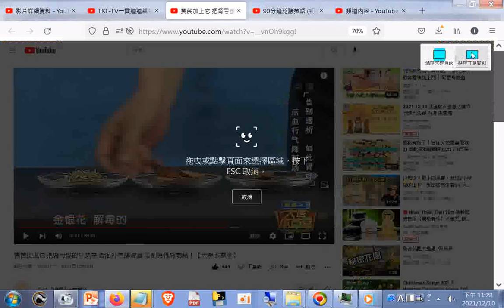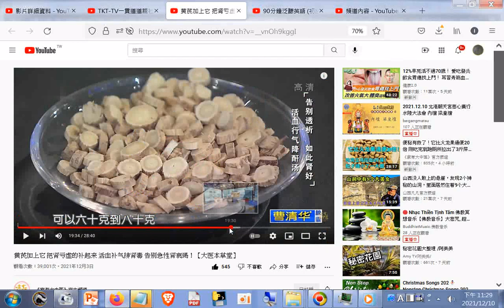分享 活血行氣降酐飲--黄芪加上它 把肾亏虚的补起来 活血补气排肾毒 告别急性肾衰竭！【大医本草堂】02 +網址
黄芪加上它 把肾亏虚的补起来 活血补气排肾毒 告别急性肾衰竭！【大医本草堂】
活血行氣降酐飲 筆者附錄: 現今道劫並降，揚道於世化劫殃，有求孔孟聖道三寶心法就不枉費今生來世間。世間財世間用--生不帶來，死不帶去，或是給以後不相識的人用，但是得三寶心法卻能帶著走，在世能逢凶化吉、躲劫避難、改變命運，壽終能超生了死，離苦得樂，智者切莫入寶山而空手回。